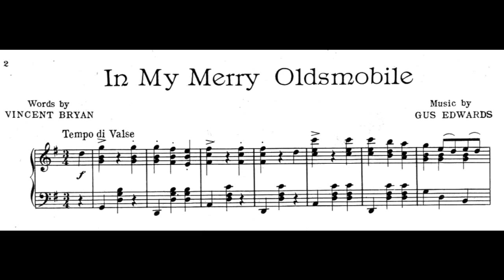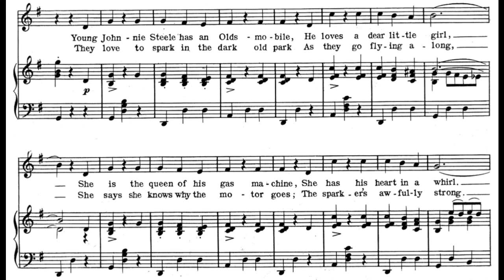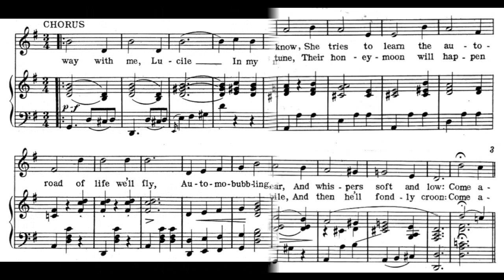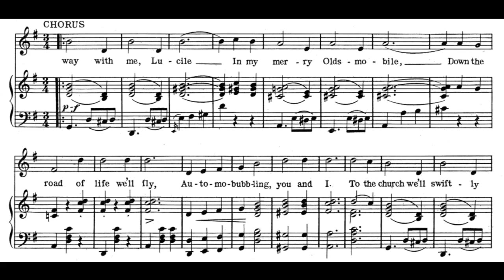In My Merry Oldsmobile (1905)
A waltz song from when cars were a novelty, 1905.

Lyrics

1. Young Johnnie Steele has an Oldsmobile
He loves a dear little girl
She is the queen of his gas machine
She has his heart in a whirl
Now, when they go for a spin, you know
She tries to learn the auto so
He lets her steer while he gets her ear
And whispers soft and low

Chorus:
Come away with me, Lucile, in my merry Oldsmobile
Down the road of life we'll fly, automobubbling you and I
To the church we'll swiftly steal, then our wedding bells will peal
You can go as far as you like with me, in my merry Oldsmobile

2. They love to spark in the dark old park
as they go flying along
She says she knows why the motor goes
the sparker's awfully strong
Each day they spoon to the engine's tune
their honeymoon will happen soon
He'll win Lucile with his Oldsmobile
And then he'll fondly croon

piano played by "Perfessor" Bill Edwards